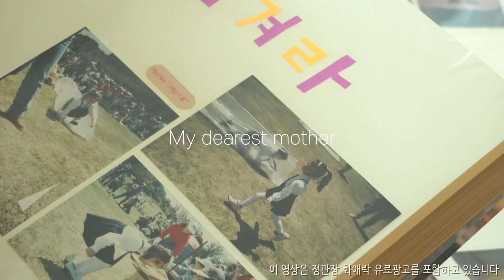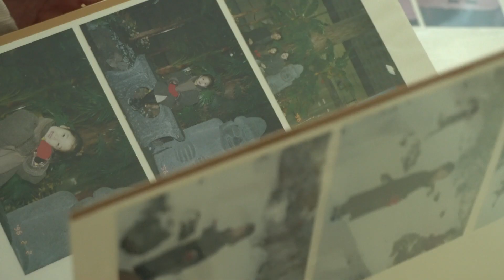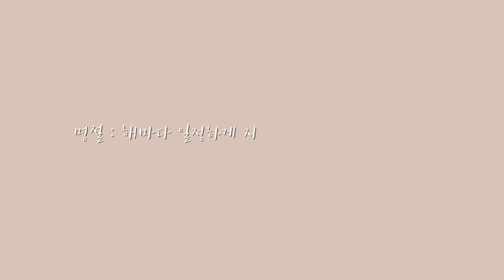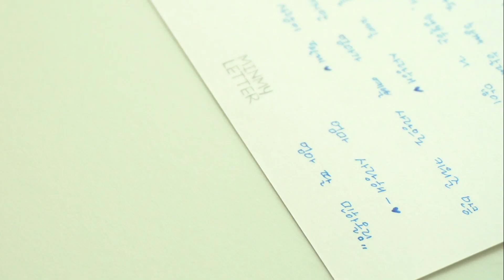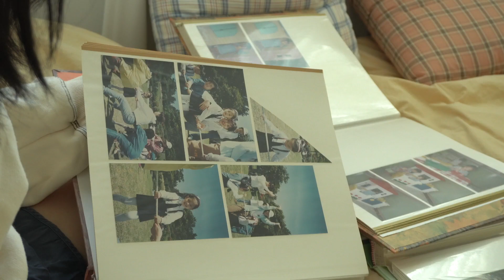vlog. 엄마는 언제나 괜찮은 줄 알았다/30살 딸이 엄마에게 전하는 마음/엄마의 갱년기/엄마 명절 선물/구독자 이벤트/vlog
*엄마에게 선물을 드리고 싶은 이유*를 *메일주소*와 함께 댓글로 남겨 주시면
추첨을 통해서 10분께 엄마를 위한 화애락 진과
딸을 위한 화애락 이너제틱을 선물로 보내드릴게요 :)

구독자 이벤트 마감 - 10/9
당첨자 발표 -10/13
안녕하세요 여러분 :)
추석 연휴 잘 보내고 계신가요?
가족들과 함께 하는 추석 연휴에 맞춰 정관장의 제안을 받아 뜻깊은 의미의 영상을 만들게 되었어요
영상을 만드는 저에게도
영상을 보시는 여러분에게도 뜻깊은 시간이 되었기를 바랍니다
남은 연휴도 평온하게 보내세요!
📷 camera : Sony a6400, iPhone XS
💻 edit : final cut pro